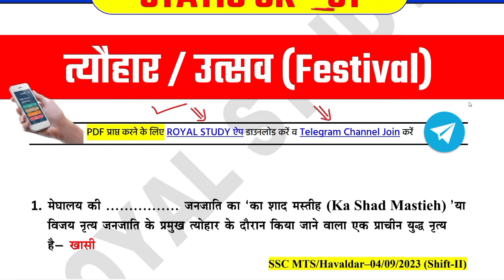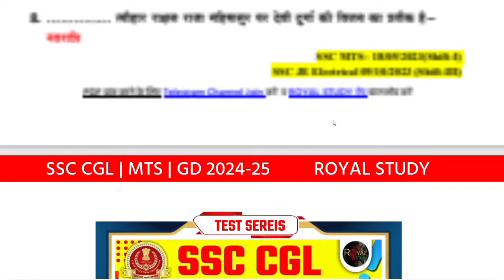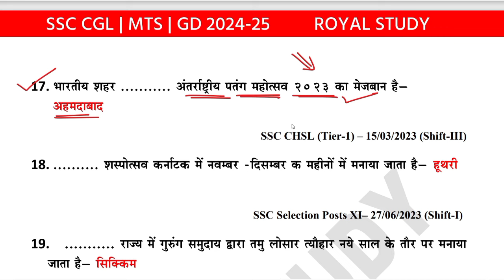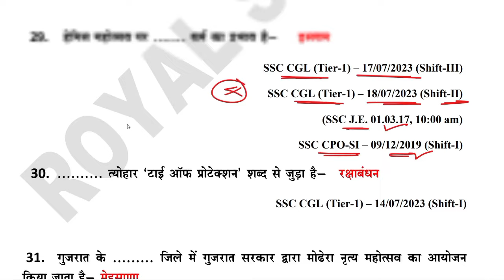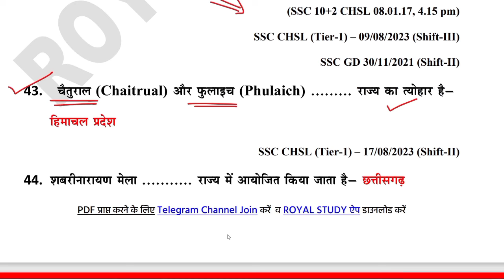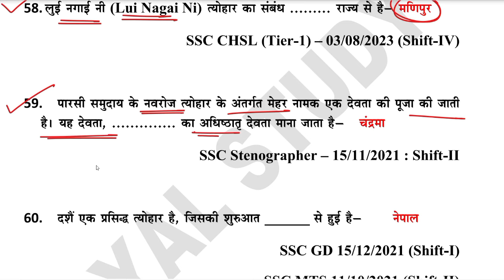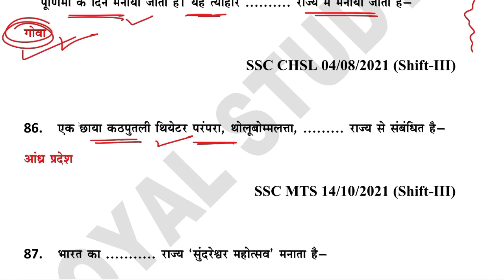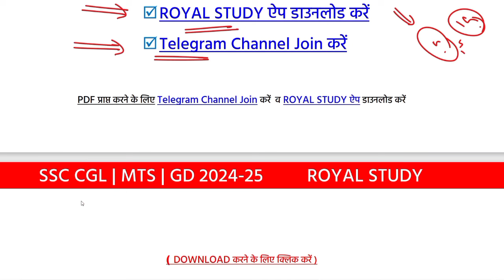SSC EXAMS 2024 | TOP 100 QUESTIONS BASED ON FESTIVAL | SSC GK PREVIOUS YEAR | SSC CGL | SSC MTS | GD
📌𝐎𝐔𝐑 𝐍𝐄𝐖 𝐂𝐎𝐔𝐑𝐒𝐄 / 𝐓𝐄𝐒𝐓 𝐒𝐄𝐑𝐈𝐄𝐒📌

𝐎𝐓𝐇𝐄𝐑 𝐘𝐎𝐔𝐓𝐔𝐁𝐄 𝐂𝐇𝐀𝐍𝐍𝐄𝐋𝐒 :
🌐 Exam Town -  @ExamTown

● SSC CGL GK GS Preparation 2024
● SSC CGL GK GS Syllabus and Exam Pattern 2024
● SSC CGL GK GS Previous Year Questions
● SSC CGL Static GK Important Topics 2024
● SSC CGL Marathon Class
● SSC CGL GK GS Important Topics Marathon
● SSC CGL GK GS PYQ
● GK GS Marathon Class SSC CGL
● GK FOR SSC CGL 2024
● PYQ SERIES PART

♦️ 𝐘𝐨𝐮𝐫 𝐐𝐮𝐞𝐫𝐢𝐞𝐬 ♦️
how to get admit card of ssc cgl 2024
ssc cgl department wise vacancy 2024
ssc cgl 2024 post wise vacancy details
ssc cgl 2024 admit card release date
2023 current affairs for ssc cgl 2024
how to fill the form of ssc mts 2024
ssc mts 2024 department wise vacancy
ssc mts general awareness preparation 2024
how to crack ssc mts in first attempt 2024

𝐑𝐎𝐘𝐀𝐋 𝐒𝐓𝐔𝐃𝐘